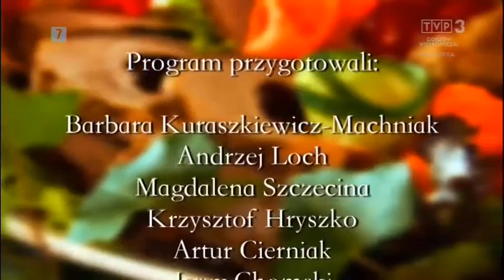Regionalne Pomysły na Wieprzowinę - TVP3 Gorzów Wielkopolski